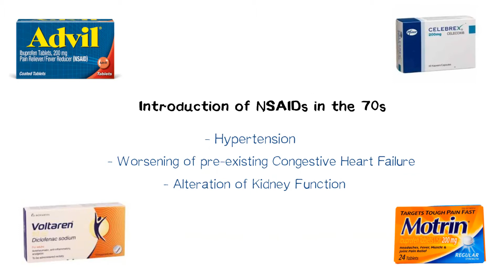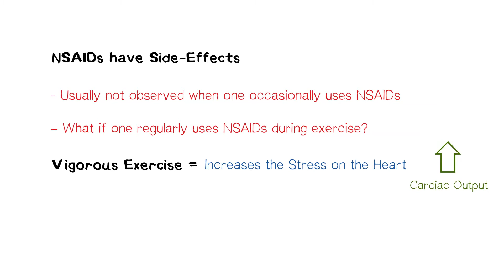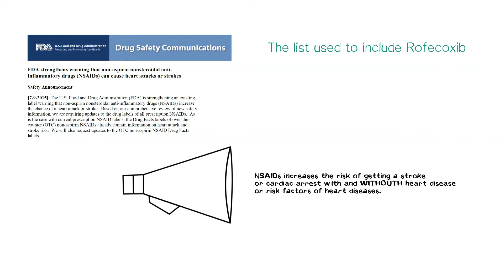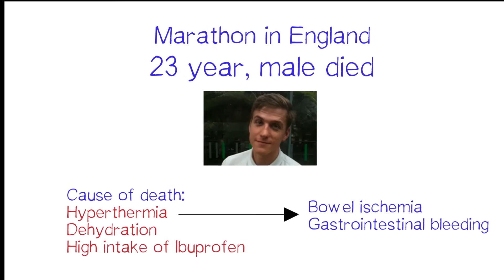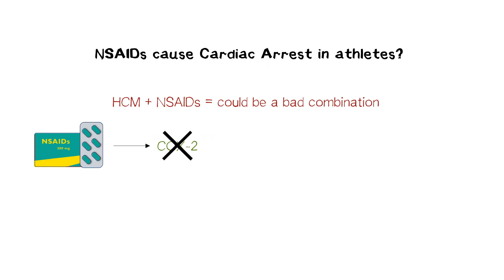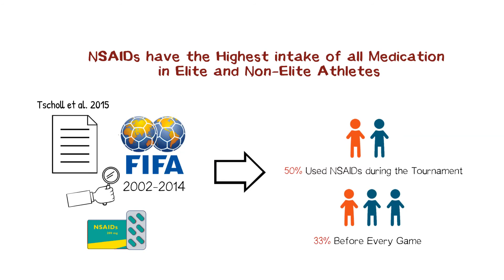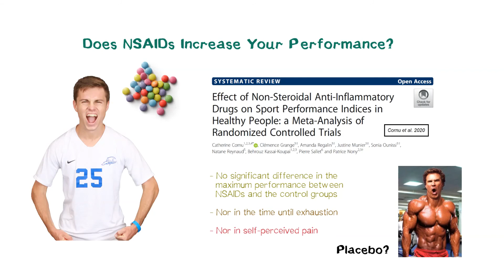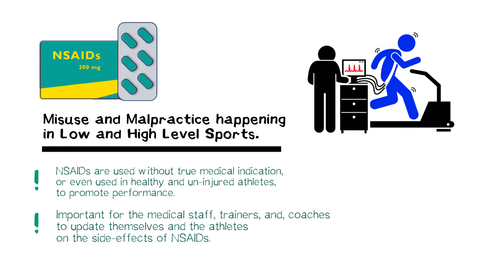Ibuprofen and Painkillers in Football (Soccer)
What is Ibuprofen?
Is Ibuprofen dangerous?

How NSAIDs (painkillers e.g., ibuprofen etc.) can affect our heart and the cardiovascular system - why we should be aware of the combination of NSAID and Exercise.
Can NSAIDs cause a Heart Attack or Cardiac Arrest?

The drug is commonly used in football (soccer) and other sports to relieve pain and improve performance.

Originally titled NSAIDs - Smarties for Athletes
A video created for EKG Presentation at California State University, Long Beach.

By Daniel Pauk / Footballmentor
Sports Physical Therapist, MS. Exercise Science

Video Timeline

00:00 Intro
00:17 Risk of Heart Attacks?
02:23 Side Effects of Painkillers (NSAIDs)
03:21 What are NSAIDs?
07:15 NSAIDs in Sports
12:33 Use of NSAIDs in Football/Soccer
15:19 Does NSAIDs Improve Performance?
16:56 Recommended Dosage
18:02 Conclusion